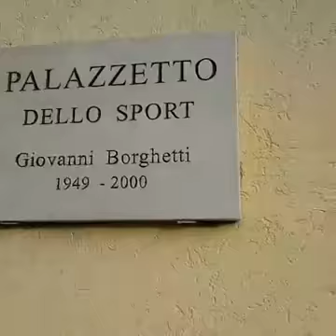14774035 1199504656759892 1438034494710874112 n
Volley Ospitaletto esordio in B1!